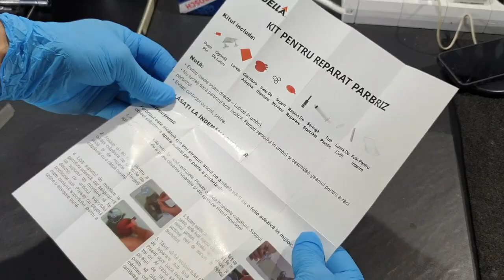BMW Windshield Repair Cheap Solution !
Very easy rock chip repair ,  With inexpensive repair kit
You can easily repair a crack in your windshield yourself with a similar kit that is easy and cheap, the instructions are simple and if the instructions do not help you can watch this video, courage and success

 Don't forget to check on my channel  I have many interesting videos

WARNING ! This isn't a DIY , and I'm not responsible for any damage you may do  trying to copy what you see in this Video.

I've been doing this for over 15 years, that's why some things seem simple in my videos. I have a vast experience in BMW MINI and Rolls Royce , and that's why you may see things that seem impossible or difficult to do done easily !

This channel is not an advertisement for a shop or something like that, it is for educational and entertainment purposes so please do not send messages with questions like where you are or where to find you , I do not offer services . Thank you for your understanding !

 Panel Clip Pliers for removing clips and harness :

 Tesa  Highest Quality Heat Proof Engine Compartment Wiring Tape  :

Headlight soft reusable sealant

My Rode Microphones Wireless Go

FRM repair tool

My multimeter

3 in 1 Rework Solder Station

                      For filming /editing I'm using :
DJI OM 4 - Handheld 3-Axis Smartphone Gimbal Stabilizer

MY Camera Samsung note 20 ultra